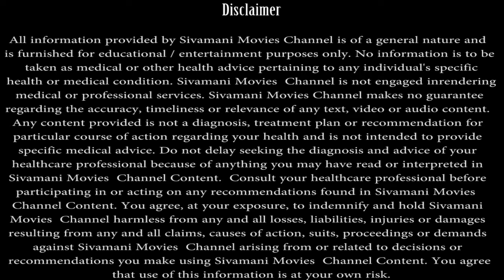சூரிய நமஸ்காரம் செய்வதால் கிடைக்கும் நன்மைகள் - The health benefits of Surya Namaskar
சூரிய நமஸ்காரம் செய்வதால் நம் உடலுக்கு கிடைக்கும் நன்மைகள் - healthy benefits we get from doing Sun Worship